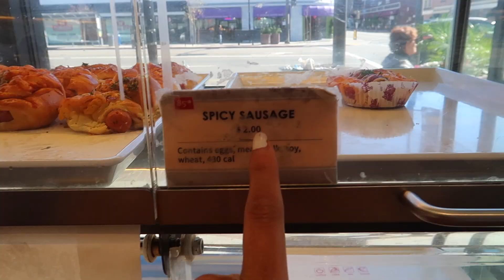Weekly Vlog: Meetings + Go Shopping With Me! || FarinaVlogs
Attended some meetings + lots of shopping!

Find me on:
Snapchat ➜ @aynakoitsfarina

Code || Far20 (20%)